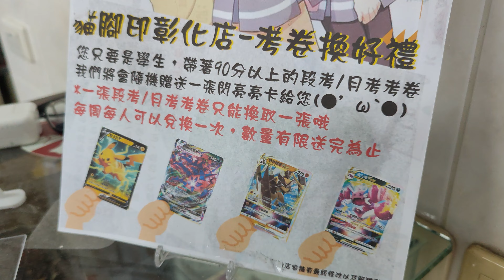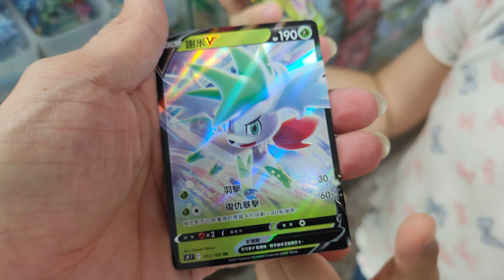姐姐拿著兩張90分以上的卡片來貓腳印換寶可夢PTCG閃卡